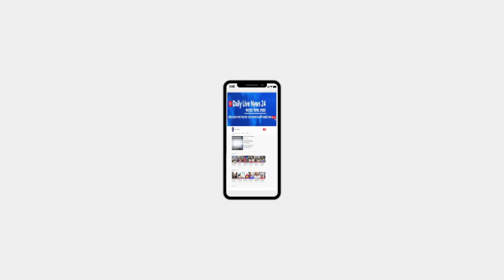কাপ পিরিচ মার্কায় ভোট দিয়ে ১৫ বছরের জুুলুম অত্যাচার থেকে মুক্তি চায়।Dailylivenews24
কেরানীগঞ্জের মানুষ কাপ পিরিচ মার্কায় ভোট দিয়ে ১৫ বছরের জুুলুম অত্যাচার থেকে মুক্তি চায়।Daily Live News 24